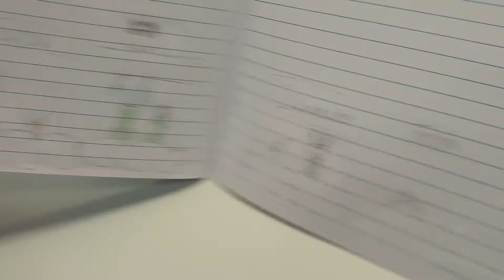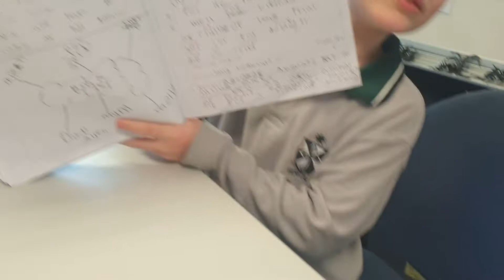Week 5 Term 3 Nicole's Blog